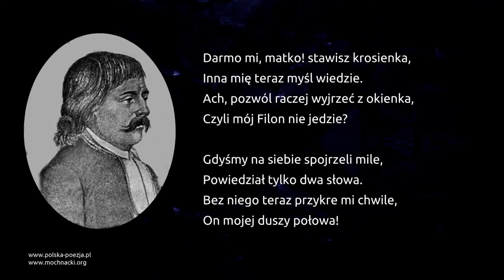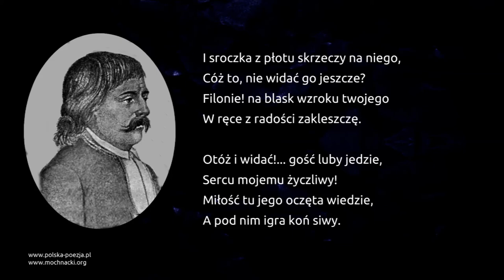Franciszek Dionizy Kniaźnin - Krosienka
Wiersz Franciszka Dionizego Kniaźnina "Krosienka" w interpretacji Bożeny Adamek.